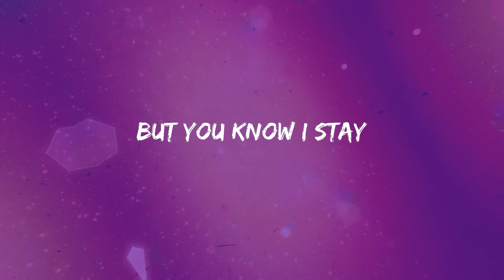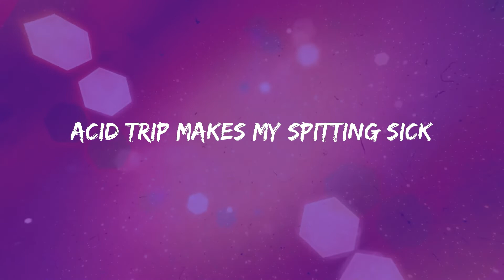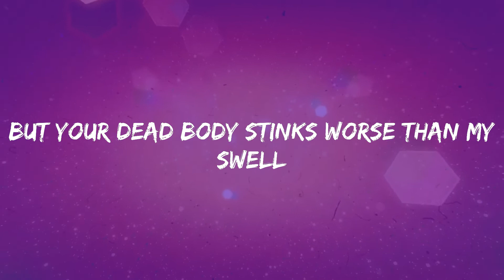Yung Lean - Ginseng Strip 2002 (Letras)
Letra: Ginseng Strip 2002 - Yung Lean
2003